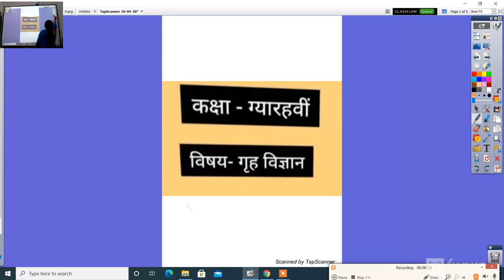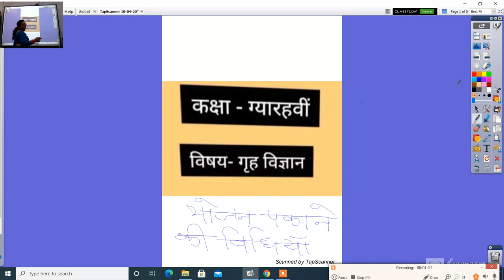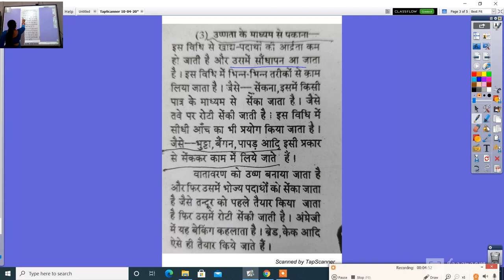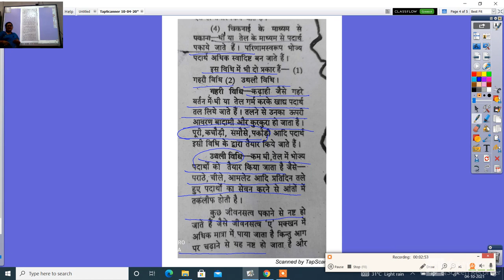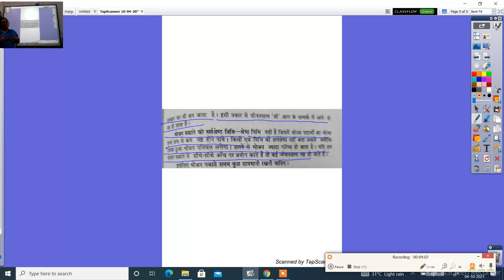कक्षा 11वीं होम साइंस